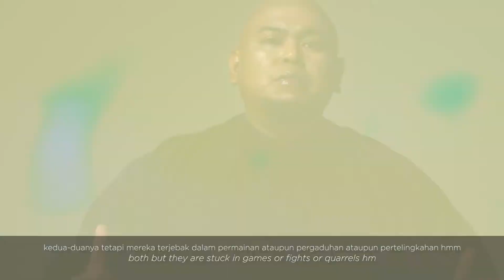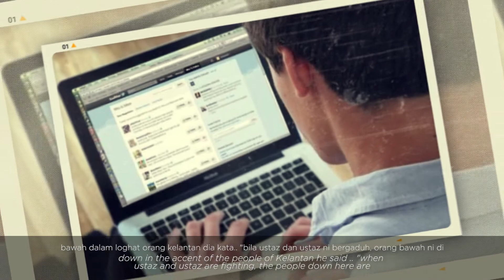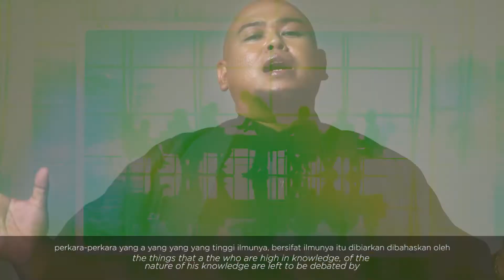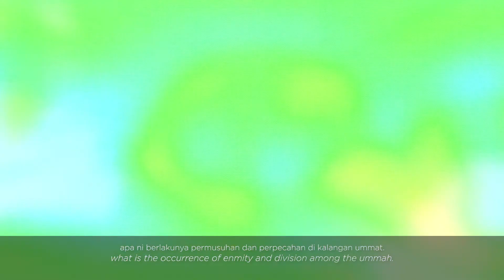Positive Talk | Agamawan Bergaduh Di Media Social Bersama Razin Mestica